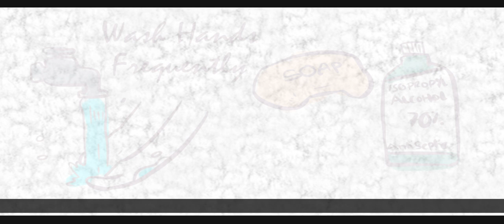COVID-19 (Disease Overview)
People may experience:
cough
fever
tiredness

There is no specific medicine to prevent or treat coronavirus disease (COVID-19). People may need supportive care to help them breathe.
Self care
If you have mild symptoms, stay at home until you’ve recovered. You can relieve your symptoms if you:
rest and sleep
keep warm
drink plenty of liquids
use a room humidifier or take a hot shower to help ease a sore throat and cough.